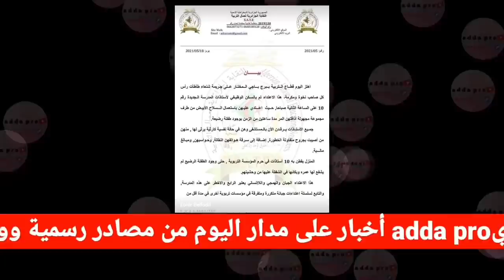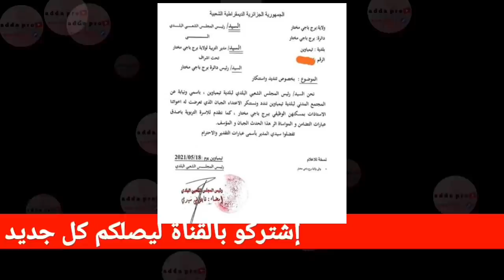عاجل 🔴 لن تصدق ما فعلوه ل تسعة أستاذات ببرج باجي مختار...طاحو عليهم في الليل وضربوهم وسرقوهم...